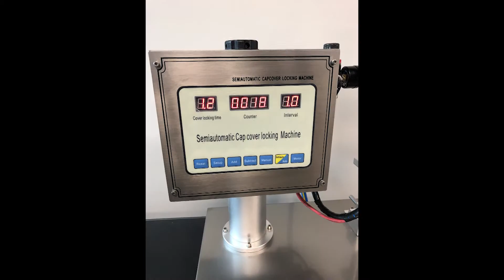Semi-AutoMatic Digital Display Capping Machine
12-Month Warranty